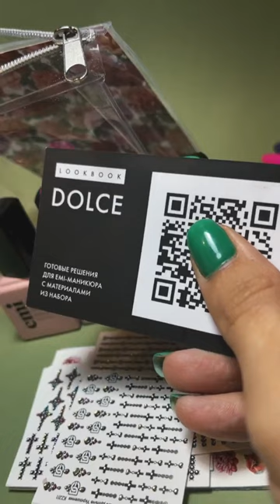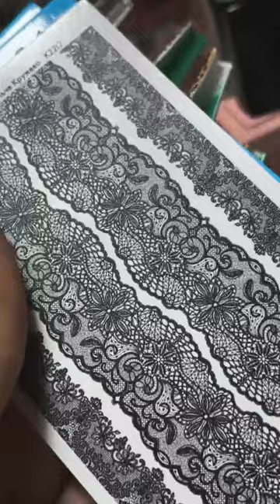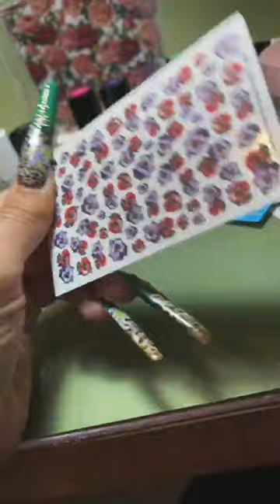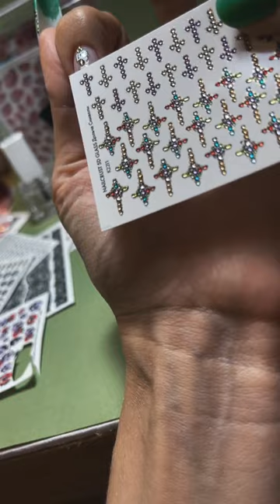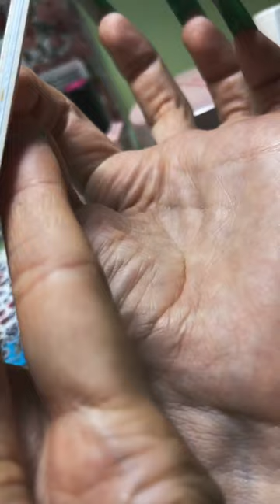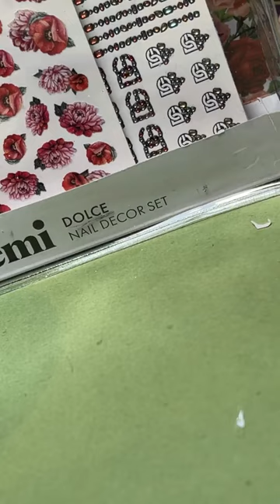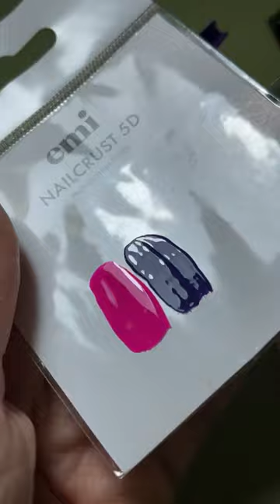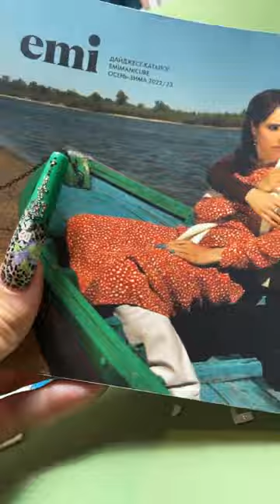Праздничный маникюр набором Dolce Nail Decor Set. Мастер-класс Екатерины Мирошниченко